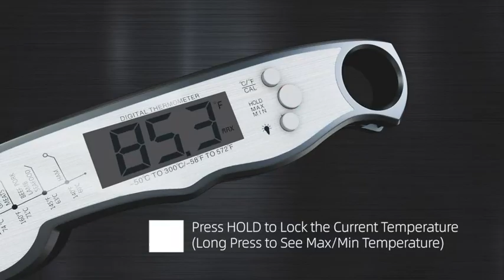Ninja MC1010 Foodi PossibleCooker PLUS Sous Vide & Proof 6 in 1 Multi Cooker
REPLACES 12 COOKING TOOLS & APPLIANCES: This cooker replaces the need for a slow cooker, food warmer, nonstick pot, sauté pan, cast iron skillet, saucier, saucepan, stock pot, Dutch oven, roasting pan, bread maker, and utensil.
SEAR & SAUTÉ DIRECTLY IN THE POT: Using the bottom heating elements, you are able to sear proteins and sauté vegetables right in the cooking pot—no need to transfer to the stovetop.
OVEN SAFE TO 500°F: Removable cooking pot is oven safe up to 500°F, so you can finish your meal in the oven for a crispy top.
PERFECT FOR ENTERTAINING: 8.5-quart cooking capacity allows you to make chili for up to 20 people, 9 lbs of spaghetti and meatballs, or enough pulled pork for 30 sliders.
TRIPLE FUSION HEAT TECHNOLOGY: Cook up to 30% faster* than conventional ovens by combining bottom, side, and steam heat. More heat, more possibilities. *Tested on 6-lb chickens.
INCLUDED UTENSIL: Multi-functional utensil works as a ladle and pasta fork, plus it has its own utensil rest right in the lid handle.
6 COOKING FUNCTIONS: Slow Cook, Sear/Sauté, Keep Warm, Sous Vide, Braise, and Proof.
EASY CLEANUP: Nonstick pot enables you to quickly wipe away messes and makes for a stress-free cleaning experience. Utensil & glass lid are dishwasher safe. Hand-washing pot recommended to extend its life.
SAFE & EASY TO USE: Free of PFOA, cadmium, and lead.
WHAT'S INCLUDED: 8.5-Quart Cooking Pot, PossibleCooker Base Unit, Integrated Detachable Spoon-Ladle, Glass Cooking Lid, Chef Curated Recipe Guide.